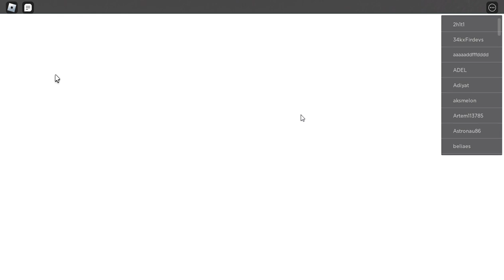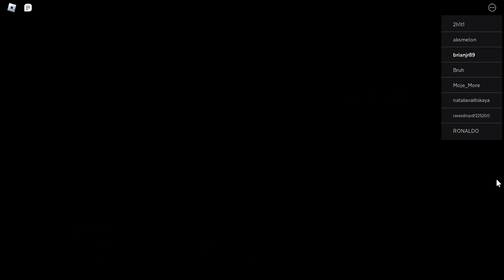Roblox playing: Hotel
Characters:
Brian as brianprogamer83

Next Week Video of:
Mansion